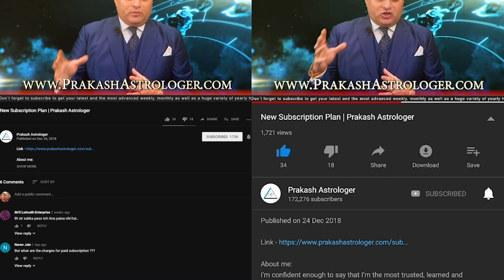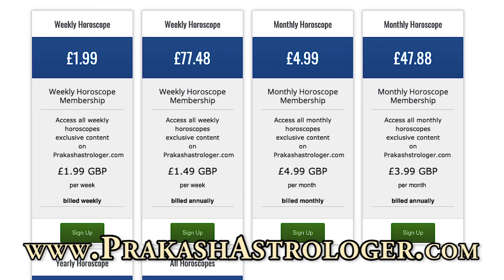Weekly Horoscope - Weekly Horoscopes From 1st April 2019 | Preview